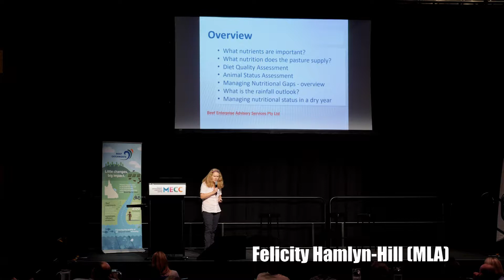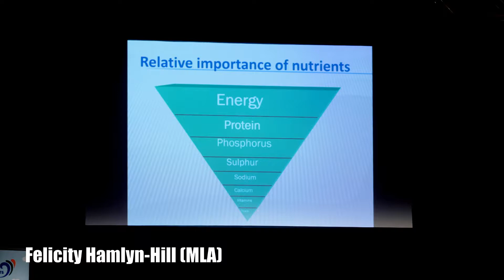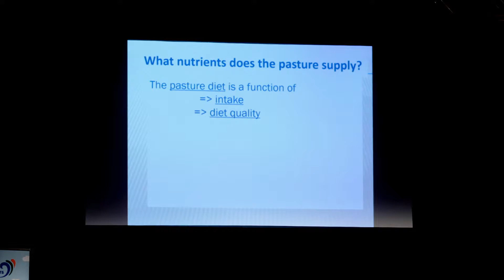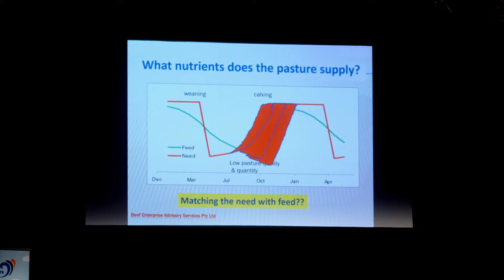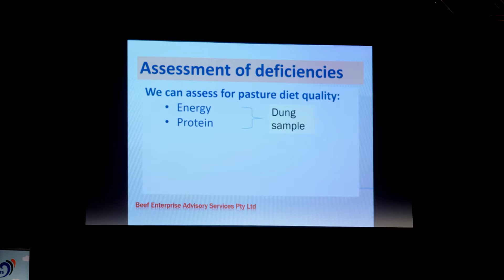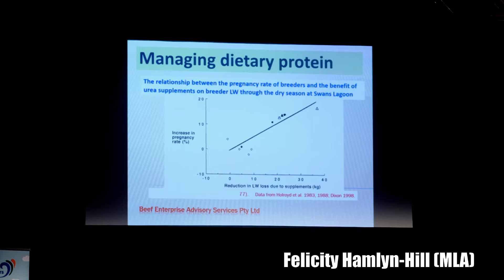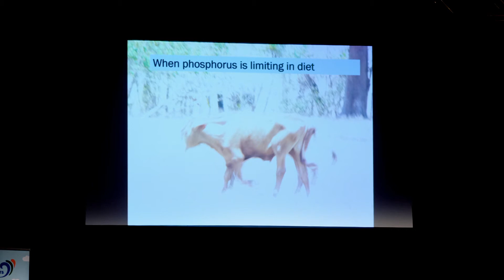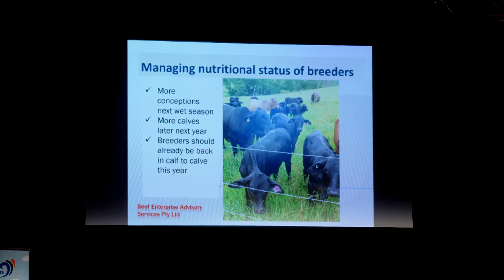Mackay Sustainable Grazing Forum Live Stream 2019 - Felicity Hamlyn-Hill (MLA)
Cattle Nutrition and Welfare